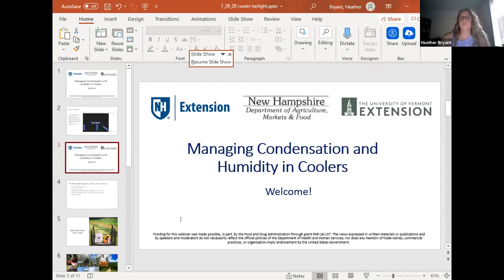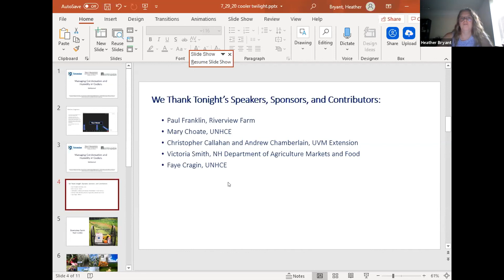Intro to Managing Humidity and Condensation in Coolers Webinar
Heather Bryant introduces us to a virtual twilight meeting hosted by UNH Cooperative Extension and UVM Extension on managing humidity and condensation in coolers.